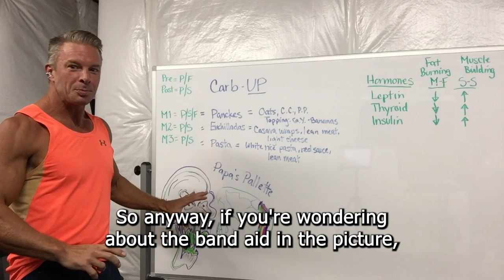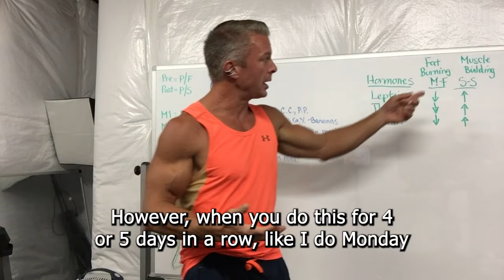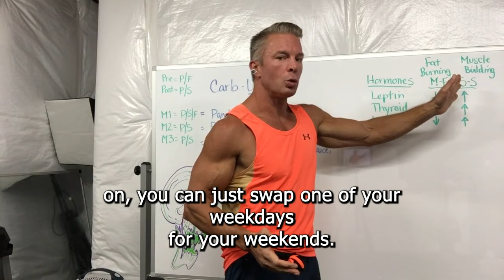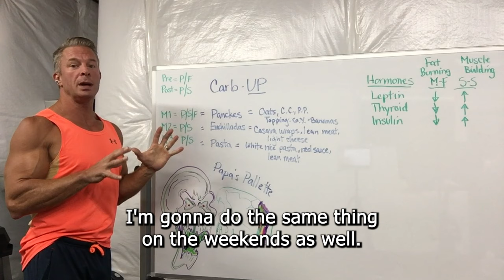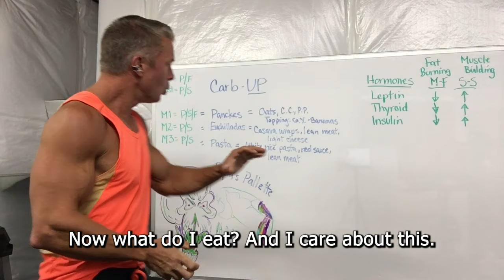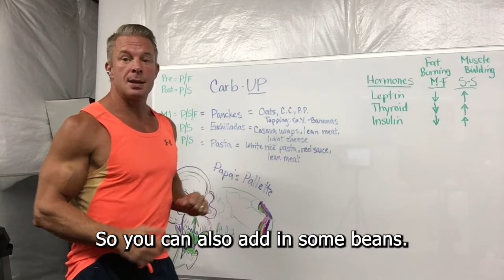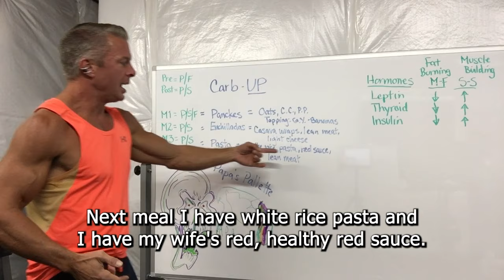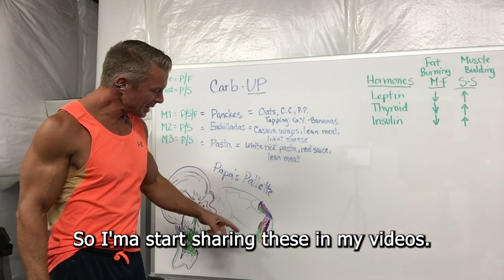How to lose fat by eating MORE carbs (carb UP day to boost hormones)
👇🏼 HERE’S HOW I GET WEALTHY BUSINESSMEN OVER 50 SHREDDED—IN LESS THAN 4HRS/WK—WITHOUT CUTTING CARBS, CHEAT FOOD, OR BOOZE:

High-Level, High-Touch FULLY CUSTOMIZABLE VIP Concierge Fitness Coaching (watch the 12-minute video and schedule your strategy call):